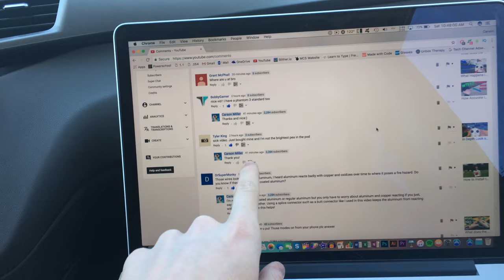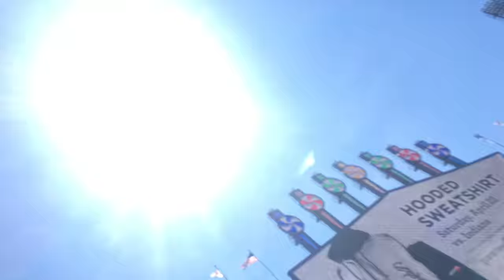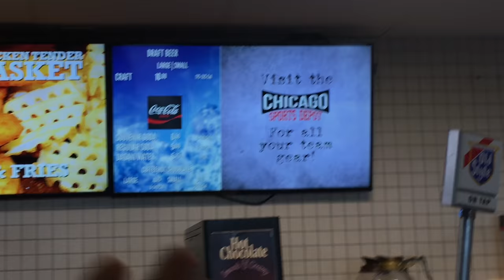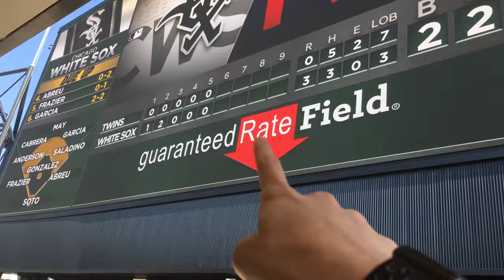DRINKING SODA FOR THE FIRST TIME IN 2 MONTHS!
In this vlog, my brother Preston, my dad, and I go to Chicago, IL to see a White Sox Game. I try my favorite ballpark food for the first time in a while and then...I try soda/pop for the first time in MONTHS. I really haven't drank any for 61 days before I tried soda in this video xD. Hope you guys enjoy this vlog!!

Thank you so much for taking the time to watch my video!

TUNES:
SONG: You're The Best by, Dj Quads